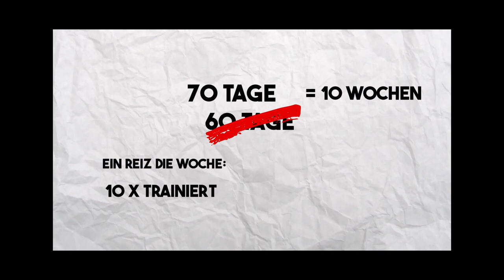Die HALBWAHRHEITEN der YOUTUBE FITNESS COACHES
3-facher SUPPORT: Unterstützt den Kanal, mich und Euch selbst und kauft Eure Supplements bei Weider Der MAXIMALE Rabatt auf ALLES bei WEIDER! mit Code GOTTI

Wie entstand die größte Fitness Verwirrung seit Anbeginn des Bodybuildings, trotz immer größeren Zugang zu Informationen, Studien und Personen, die diesen Sport leben? Die Antwort liegt unter anderem in der Art WIE die Informationen von den Youtube Fitness Coaches an Euch herangetragen werden. Dies geschieht nicht nur mit einem Übermaß an Selbstsicherheit, welches sich alleine durch die rhetorischen Mittel äußert, sondern auch durch eine sehr einseitige Darstellung. Diese wirkt in sich sehr schlüssig und dadurch absolut überzeugend. Dass über die hälfte der Informationen vergessen wurde, können nur Leute wissen, die sich mit der Materie lang genug auseinandergesetzt haben. Hier ist so ein Beispiel!